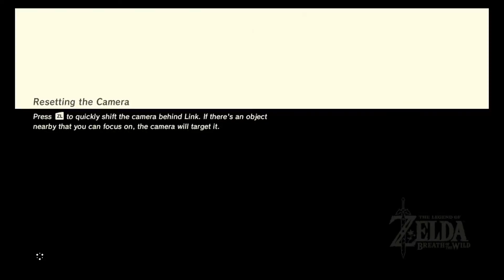LOZ: Breath of the Wild - Ep 5 - Stasis Trial: A Hero in the Nude - BAPs Play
Cast:
Kyle
Theresa
Jackson